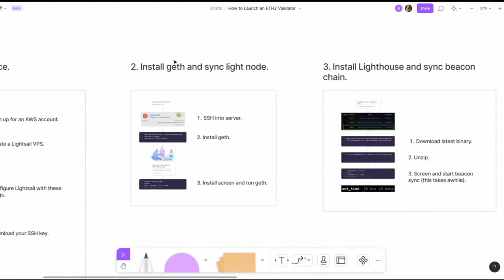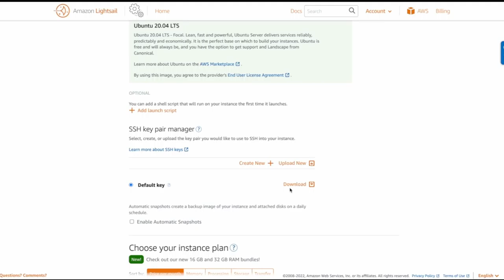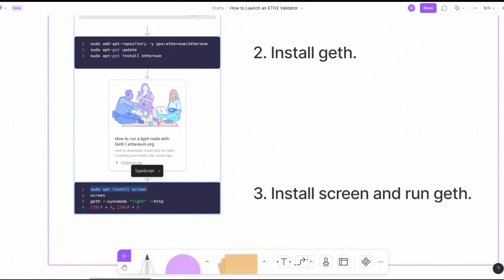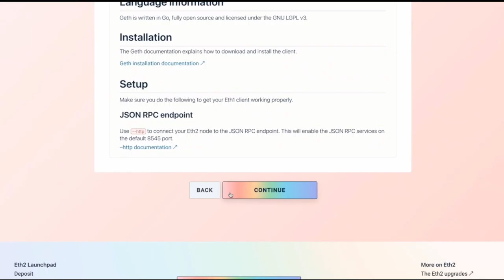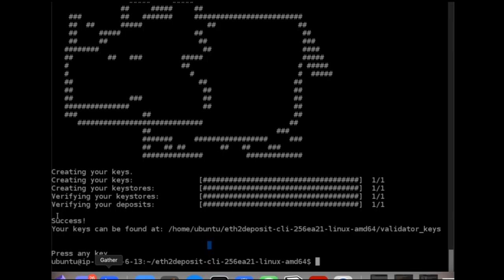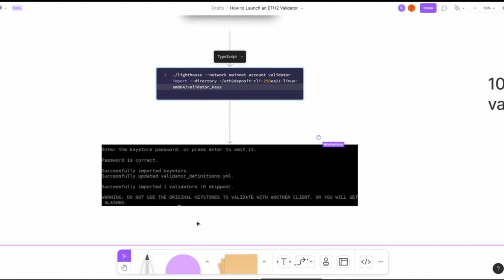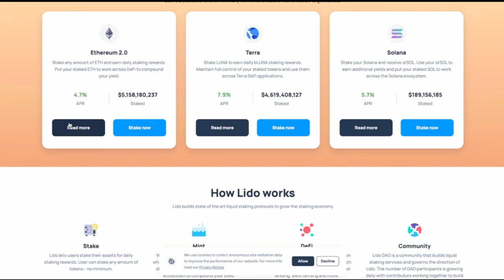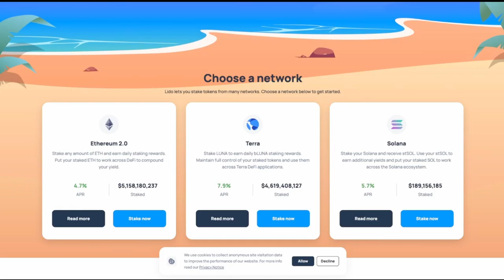Mochi! Magic 001 - Firing Up an ETH2 Beacon on Lightsail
So, you want to be a 1337 h4x0r and host your own ETH 2 validator. In this workshop, I will show you how to launch a Lighthouse beacon + validator node on a Lightsail Ubuntu server.

Difficulty: Intermediate to Expert

Pre-requisites:
- 32 ETH (wow)
- Comfortability with Linux (Ubuntu)
- Some knowledge of basic server management, SSH